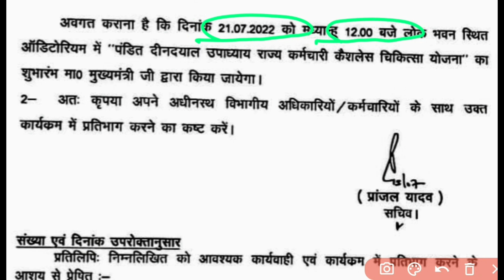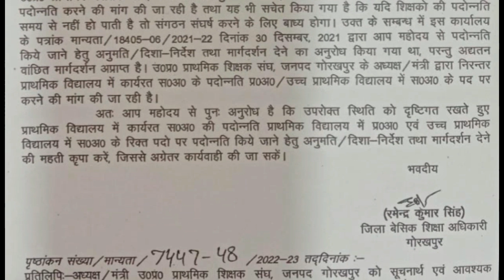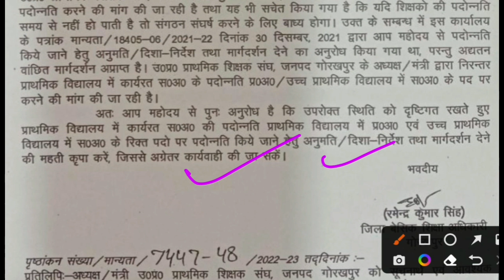बेसिक शिक्षा विभाग(मुख्य समाचार)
बेसिक शिक्षा मंत्री श्री संदीप सिंह जी का संबोधन